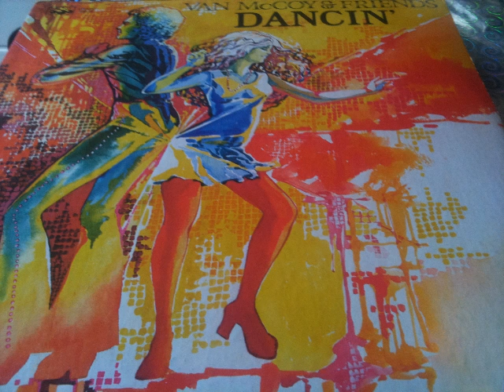VAN Mc COY LP SUBLIME SOUL !!!!!!! popocorn